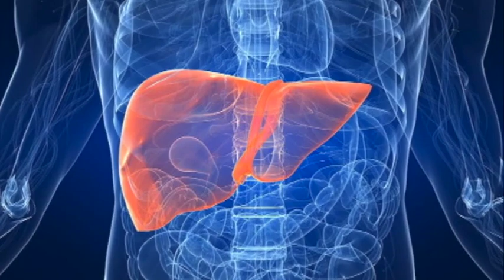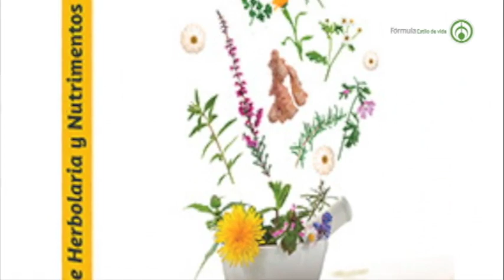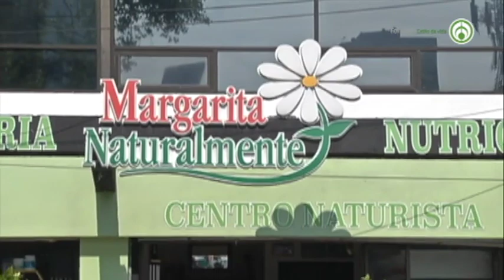Margarita Naturalmente con el tema: “Betacarotenos y zinc, dos grandes aliados de la Salud”.